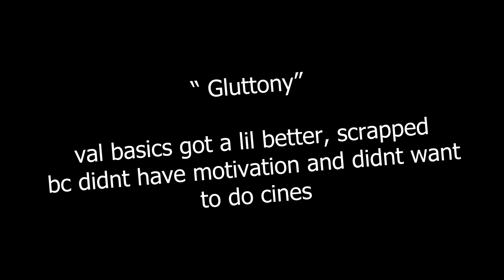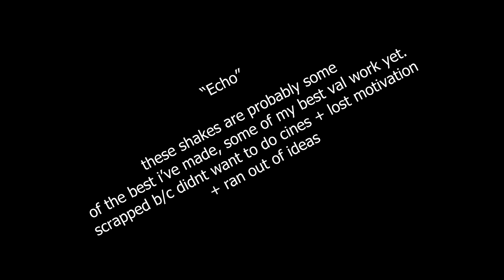EDITS SCRAPSHOW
hey guys, here are some of the scraps i've had over the past few months of editing.

Message me if you want a commission!